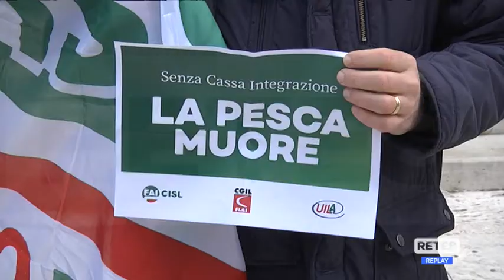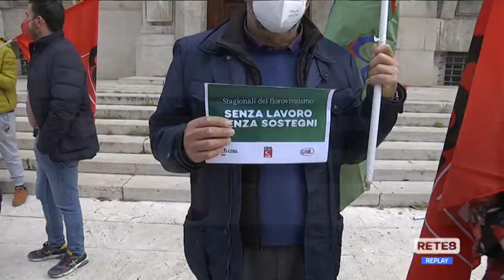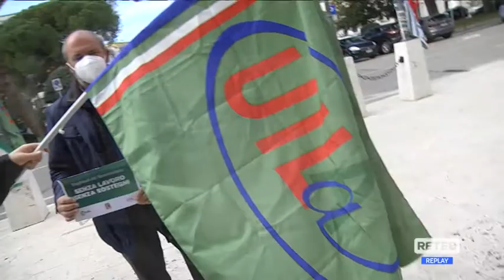Covid - Agricoltori e lavoratori della pesca chiedono ristori